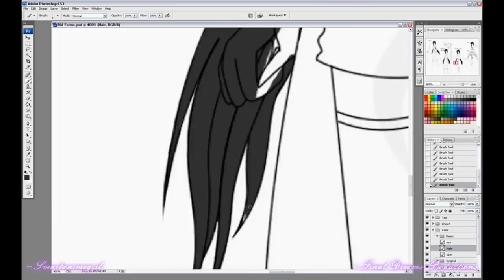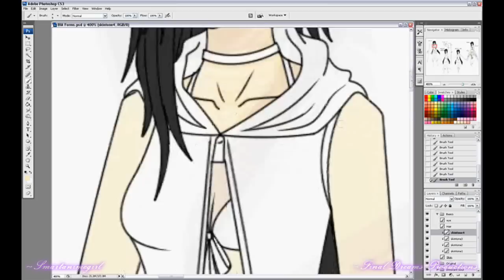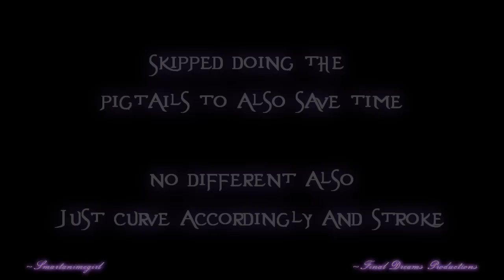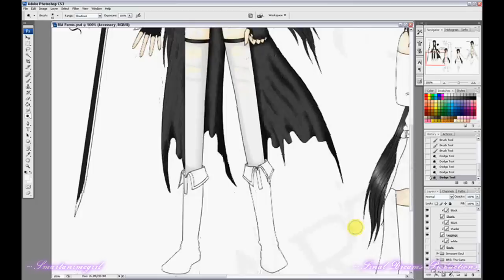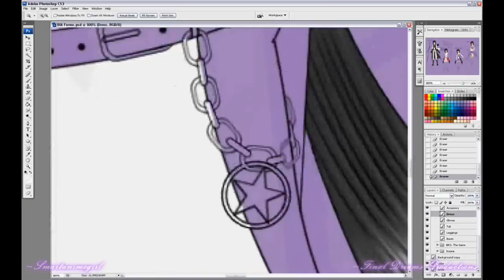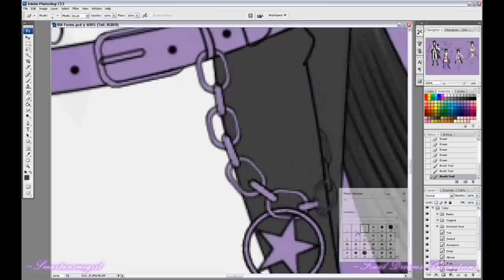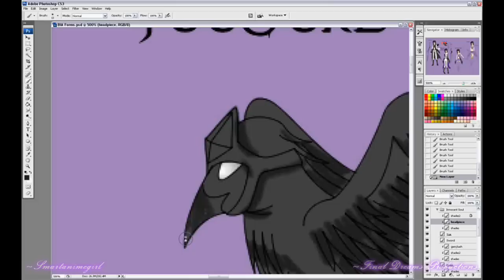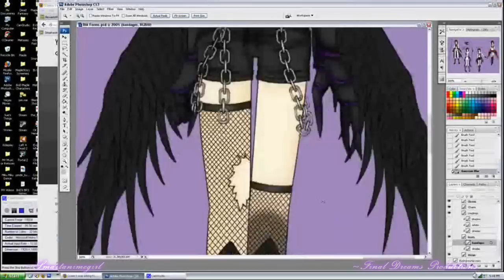[Coloring] Forms of Black Imaginary Angel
This took a week's work of coloring and putting this video together.

My recording program was being an ass and didn't fully record every coloring process correctly.
It only recorded the "Innocent Soul" one properly.  Everything else was jacked up and was said to be "corrupted." =_=
So settle for seeing how different it looks with each finished layer from its base colors.

-Nico Female Chorus-

"Sleep ~minuet~"
Touhou Vocals by Chata
Originally by ZUN / Team Shanghai